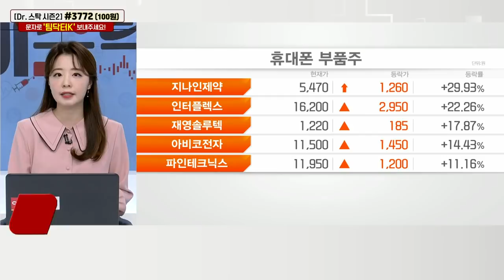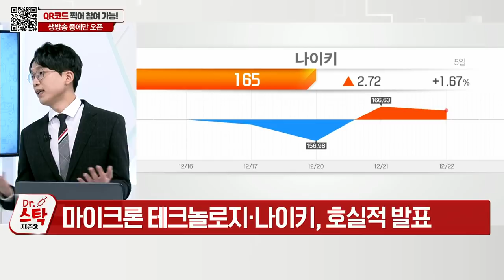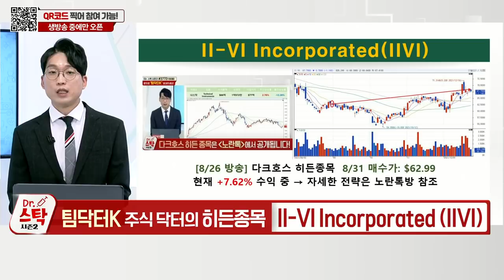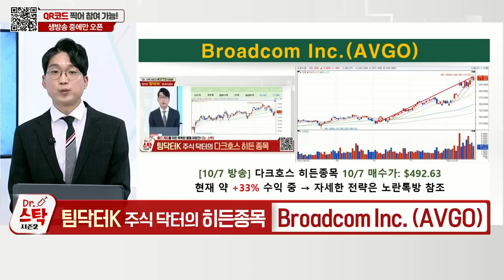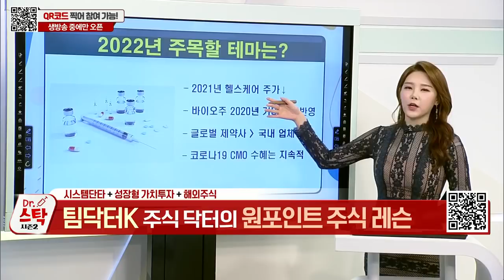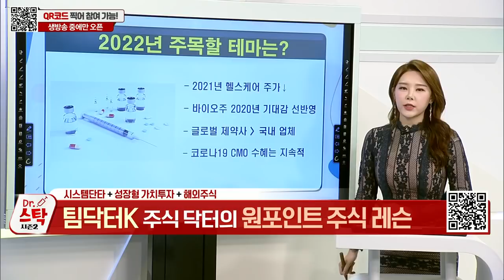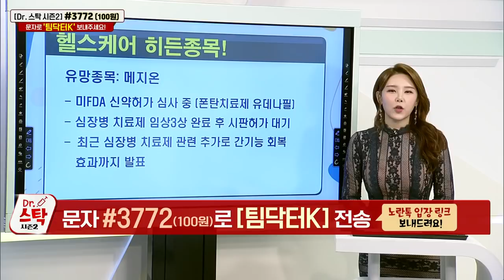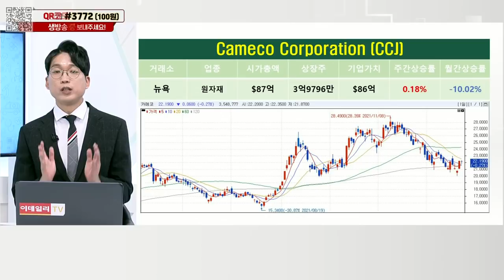위메이드, ALB, CCJ, 엠씨넥스, 파트론, 이수페타시스, 라온테크, 로보티즈, IIVI, TSM, AVGO_닥터 스탁 (20211223)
Q. IT소부장주, 추가 상승도 거뜬?
- IT반도체 소부장 각 분야별로 급등
- 큰 상승세 없는 소재주 반등 여부 중요
- 소재주들 반등 시, 솔브레인·하나머티리얼즈 톱픽
- 장비주 원익IPS·기판 관련주 비에이치 접근 가능

Q. 뜨거운 먹는 치료제 관련주, 다음 주자는?
- 관련주 단기 트레이딩 접근 바람직
- 국내 먹는 치료제 관련주 주의 필요
- CMO 관련주 관심 필요한 시점

Q. 미 리오프닝·기술주, 우상향? 우하향?
- 리오프닝·항공·여행주 관심… 매매 시 기술적 분석
- 반도체, 생활 그 자체… 언택트·콘택트 가리지 않음
- 전기차·자율주행차 도입 시, 반도체 수요 더욱 ↑

# 원포인트 주식 레슨: 2022년 주목할 테마는?

# 다크호스 공략주:
(1) 위메이드(112040)
- 게임 대장주… NFT 플랫폼 + 실적 견인 중
- 미르4 캐릭터 2억원대 거래… 거래 시 수수료 수취
- 새로운 매출 영역 확보… 2등과 격차 더욱 벌어질 것

(2) 히든 종목
- 반도체 후공정 패키징 사업 진행
- 실적 턴어라운드 중… 삼성전자·SK하이닉스 등 고객사
- SK하이닉스 인텔 낸드사업부 인수 시 수혜 기대
- 상대적 주가 상승 미약… 매수세 확산 시 급등 가능성

(3) Albemarle_Corporation(ALB)
- 전기차 배터리 + 2차전지 관련 산업 수혜

(4) Cameco_Corporation(CCJ)
- 다시 돌아올 친환경 이슈 대비 유망종목

(5) 히든 종목
- 개인 주거·상업용 태양광 발전 설비 및 서비스 제공
- EU 저탄소 정책에 가장 부합 기업 선정